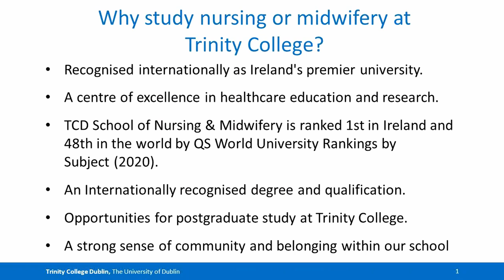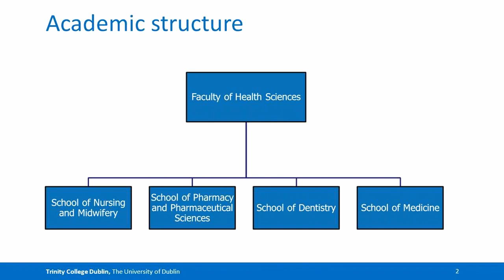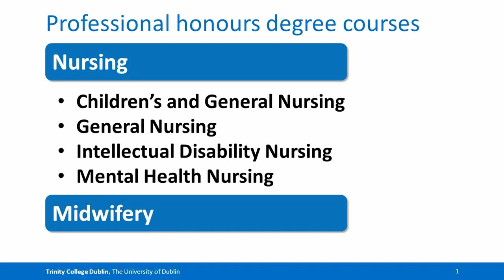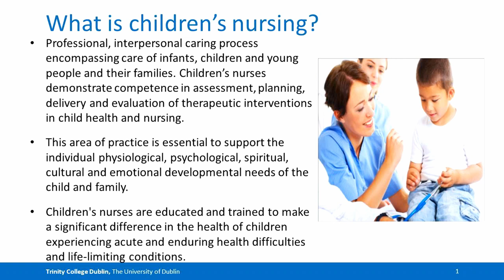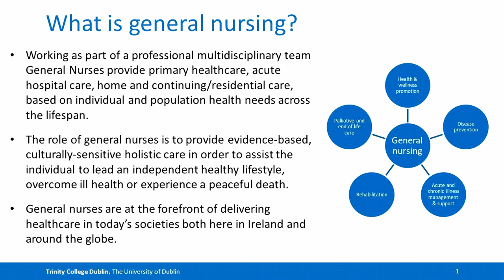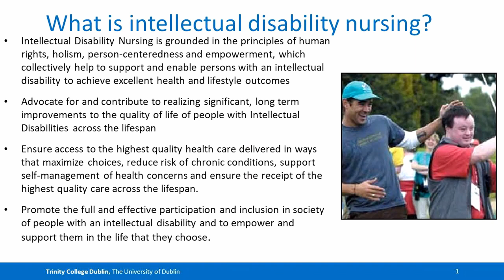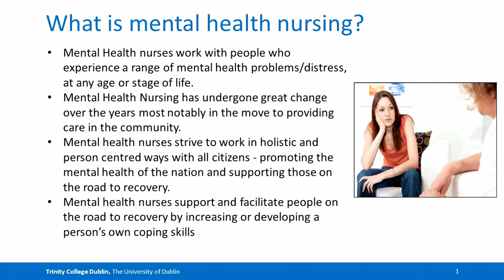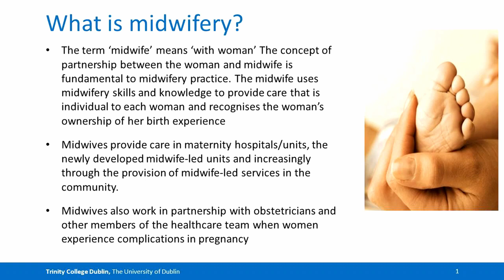Study Nursing or Midwifery at Trinity College Dublin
This is a short presentation by Dr Damien Brennan giving an overview of the Nursing and Midwifery courses available at Trinity College Dublin.